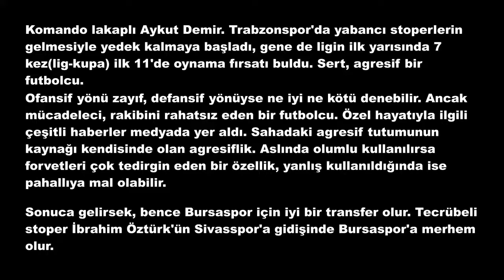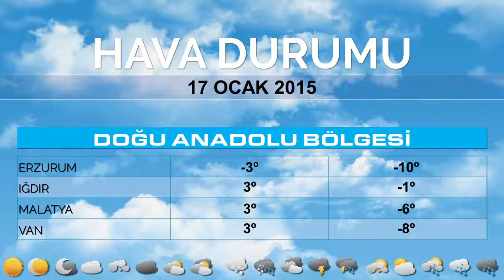16 Ocak 2015 Cuma Engelsizweb.Tv Ana Haber Bülteni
16 Ocak 2015 Cuma Engelsizweb.Tv Ana Haber Bülteni